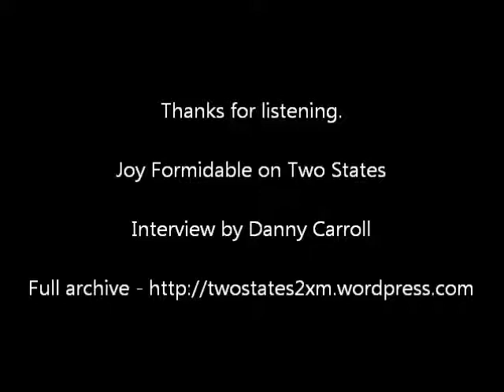Joy Formidable on Two States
An interview Ritzy and Matt from the Joy Formidable recorded Sunday 16 October 2011.

The interview was conducted by Danny Carroll